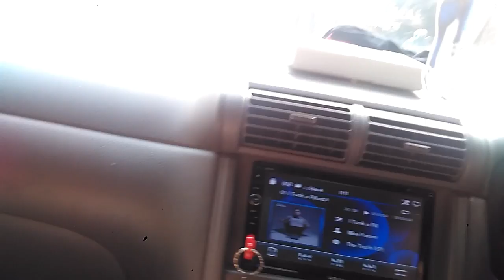Alyssa on trip in KIP #2